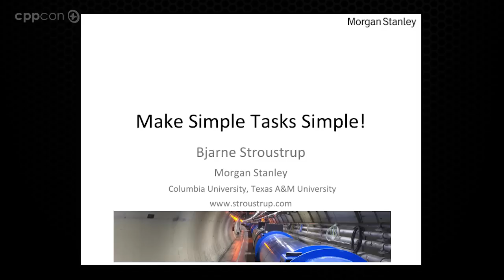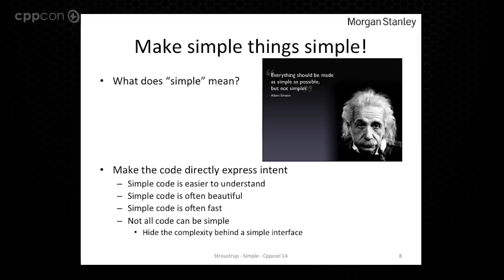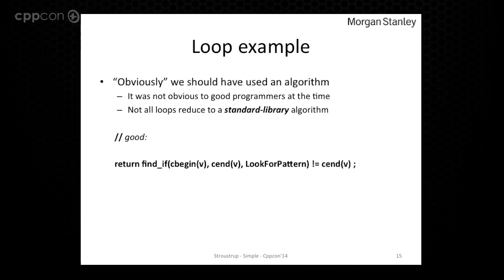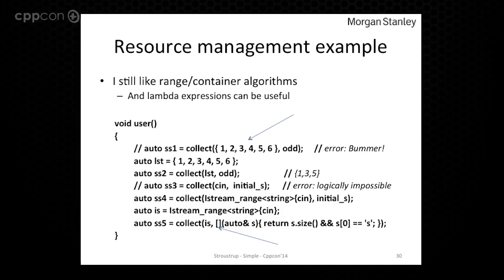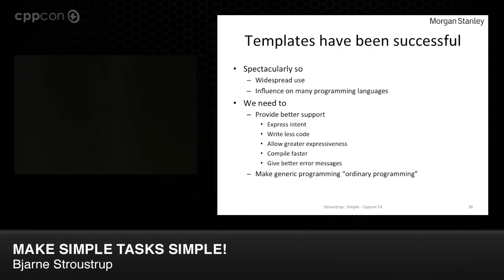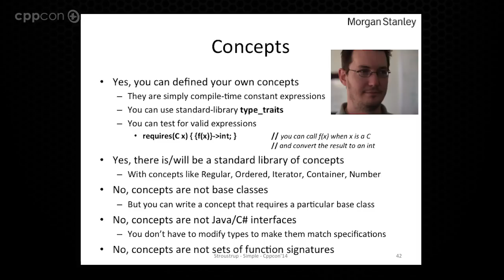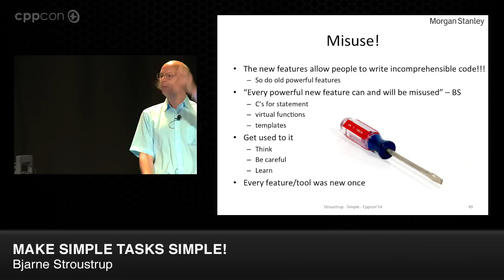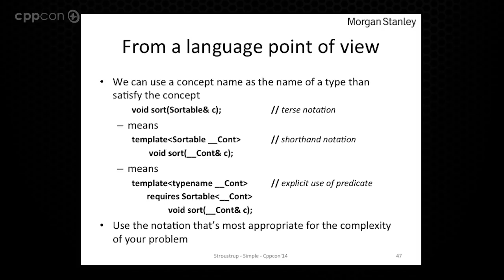CppCon 2014: Bjarne Stroustrup "Make Simple Tasks Simple!"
C++ faces two challenges: Helping programmers address the most demanding tasks in terms of performance, scale, and dependability. It must also help programmers be productive writing ordinary maintainable code. There is much more "ordinary code" than there is performance-critical code. Thus, C++ must make simple tasks simple while not getting in the way of tuning software for the last byte and last cycle where that's necessary. This talk focuses on what C++11 and C++14 offers to simplify programming: auto, range-for loops, move semantics, futures, concepts, and more. However, the focus is not primarily on language features: the key is programming: how can we write better, more readable, efficient, and more maintainable code? If you think that the essence of C++ is clever pointer manipulation and huge class hierarchies you may be in for a few surprises.